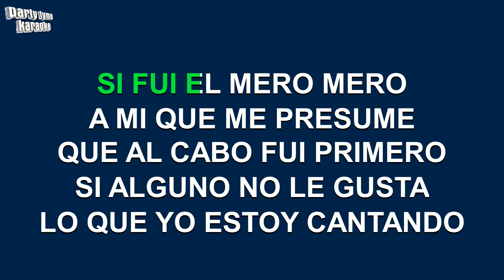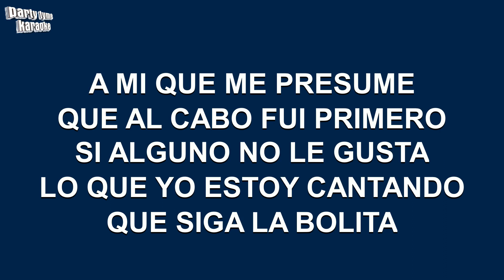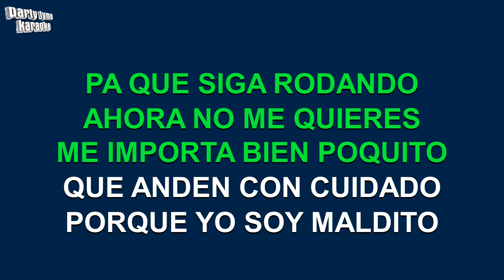Saul Viera - Esa Fue Mi Novia (Versión Karaoke)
Versión karaoke de 'Esa Fue Mi Novia'
hecho popular por Saul Viera,